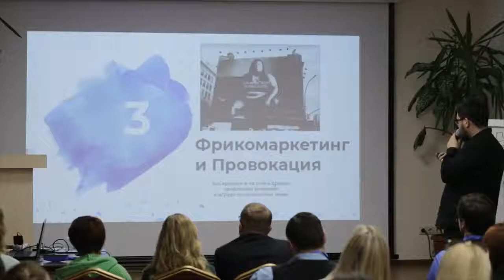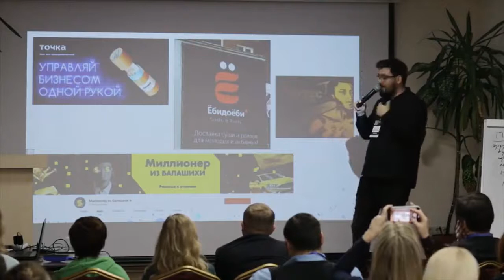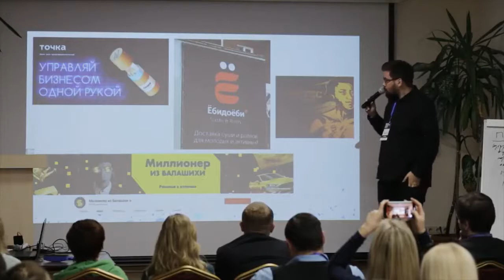Бодипозитив реклама Calvin Klein - Фрикомаркетинг и Провокация в рекламе / Маркетолог Макс Белоусов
Маркетолог Макс Белоусов про провокации в маркетинге на примере бодипозитива в рекламе Calvin Klein

🤘С кем я работал:
- Тони Роббинс
- Аяз Шабутдинов
- Радислав Гандапас
- Олесь Тимофеев
- Сколково
- BlackStar